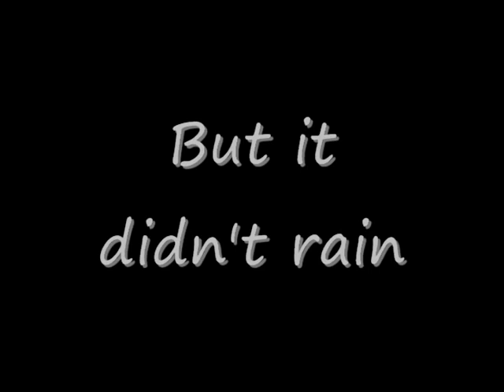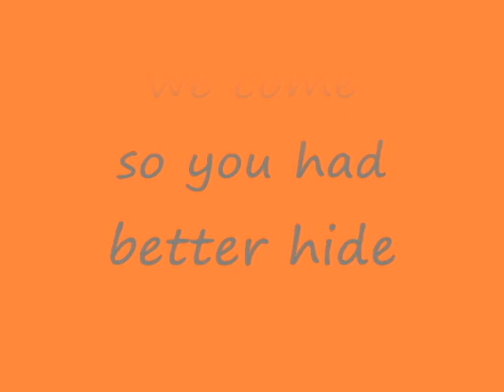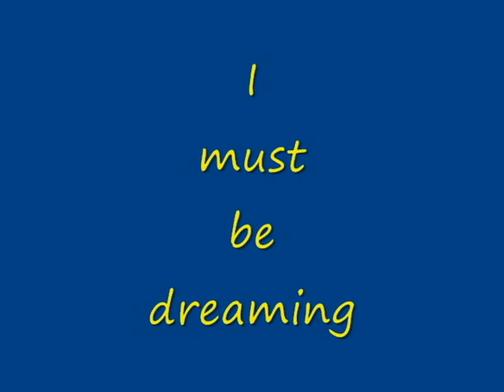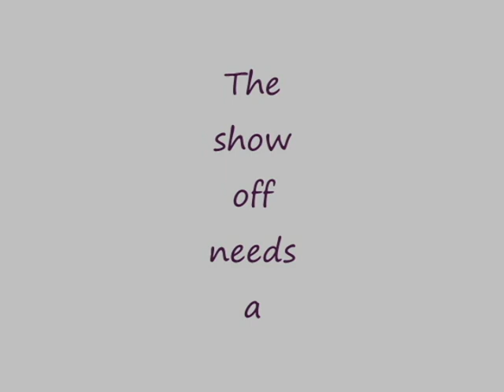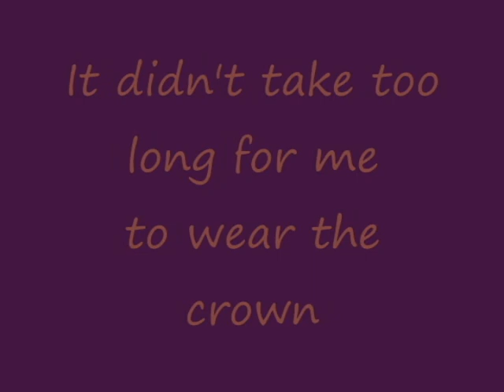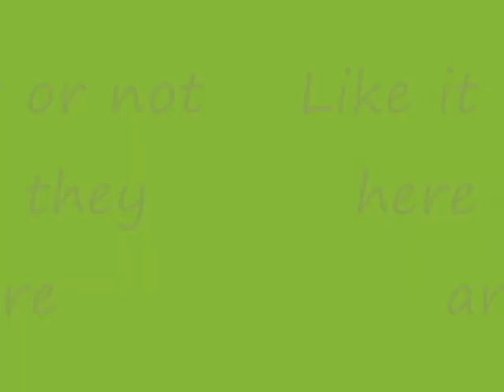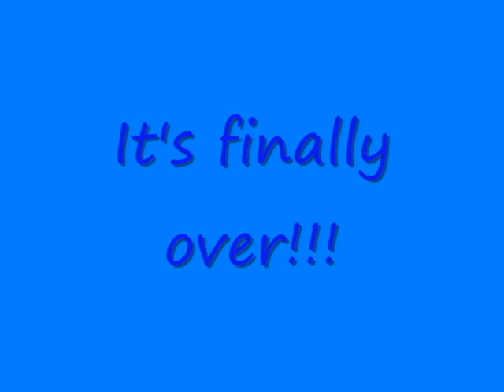05 04 2018 Opening day for Fluke on the MoJoe